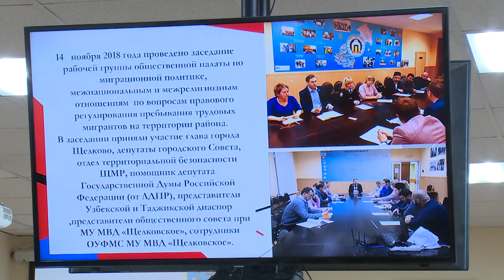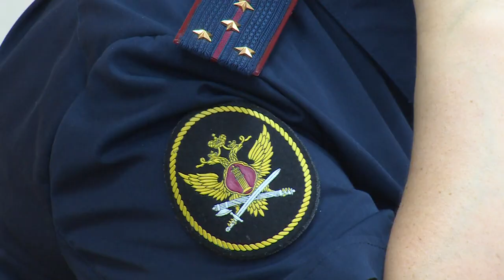Комиссия по преступности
В администрации городского округа Щёлково прошло заседание Комиссии по профилактике преступлений и иных правонарушений. О темах и итогах обсуждения расскажем далее.